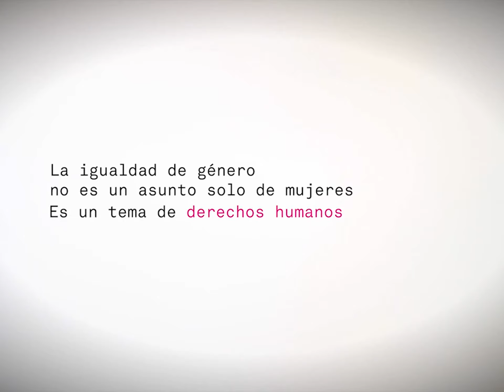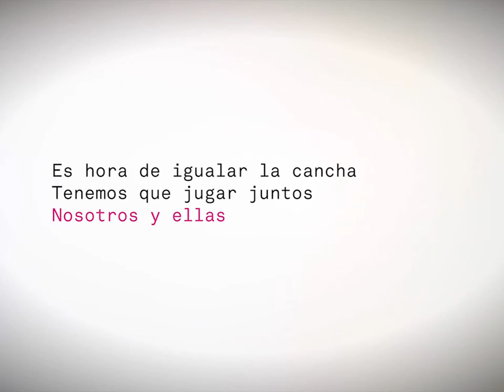ONU Mujeres Uruguay y la AUF junto a Diego Godín te invitan a sumarte al compromiso